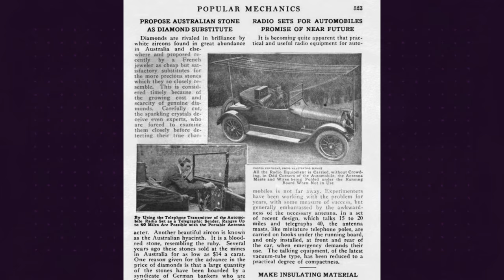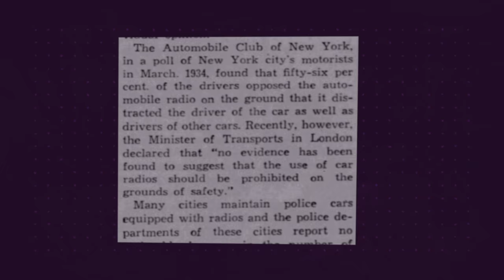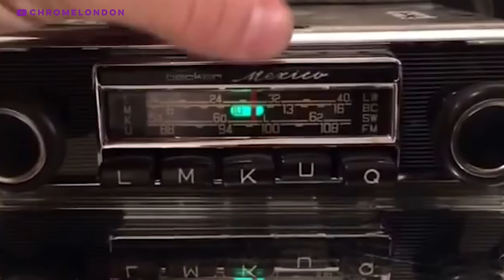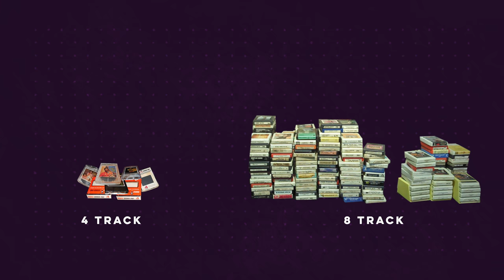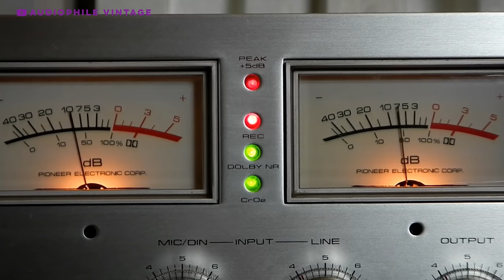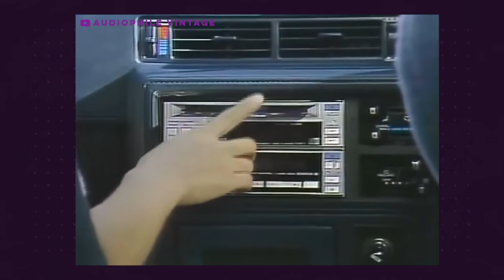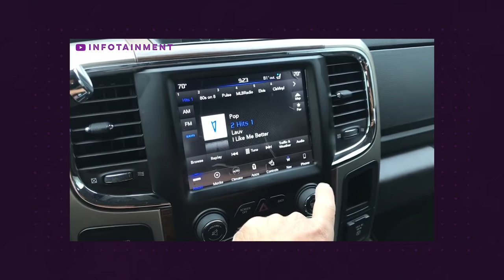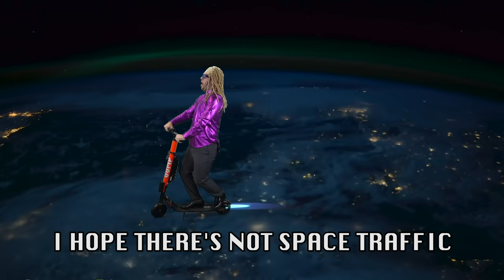How We Got Music in Our Cars: The Musical | Wheelhouse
50 EPISODES OF WHEELHOUSE! THANK YOU!
Today we’re looking at the cutthroat history of in-car audio. It’s been around longer than you think!

Hosted by Nolan Sykes
Edited by Henry Drayton & Max Maddox
Animation by Henry Drayton & Max Maddox
Written by Joe Weber
Songs by Joe Weber and Henry Drayton
Executive Producer Josh Mattingly
Creative Director Jesse Wood